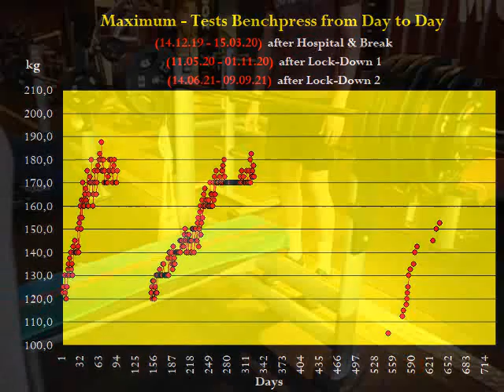Raw Benchpress - MaxTest - Masters 67+ - Walter Kurda - 2021